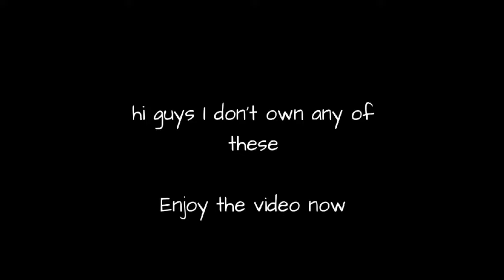|| SASUSAKU DOUJINSHI || ~Snakes or Slugs?~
helloo guyss!!🙃
hope you liked this doujin🙌

I couldn't find the original artist so if the artist is watching it or you know the arist. I request you to let me know so that I can give proper credits :)

have a nice day guyzzz, stay safe❤🙂